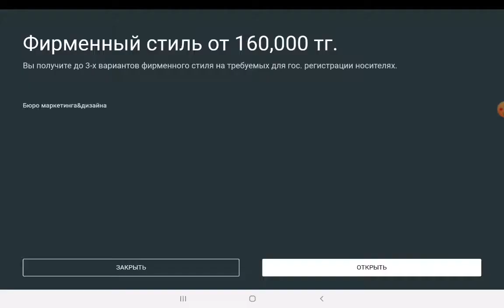Я играю в бравл